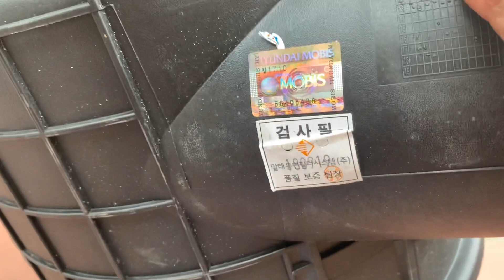Review bầu lọc gió xe hyundai 110SL ,hyundai 110XL ,hyundai 75S hàng Mobis xịn